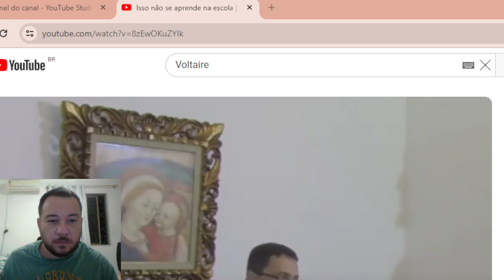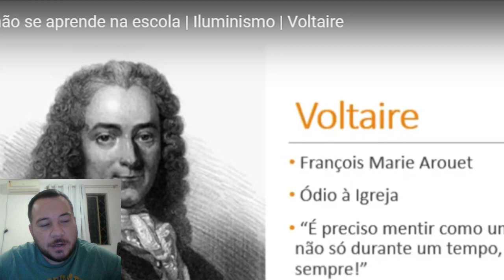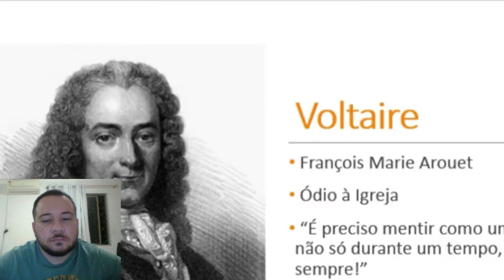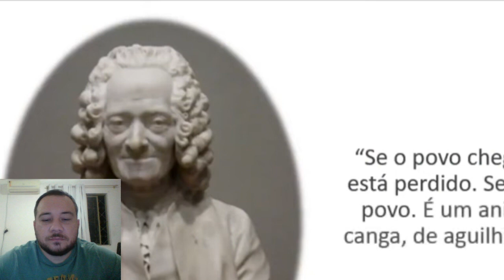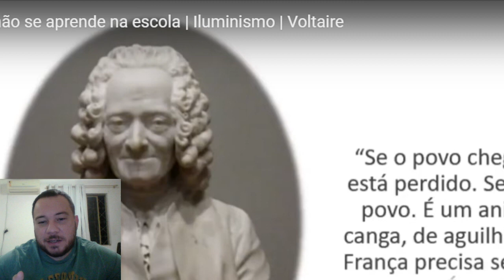Reagindo algumas mentiras faladas sobre Voltaire